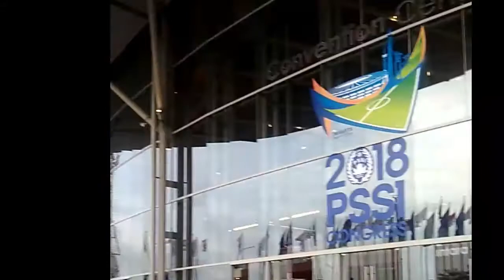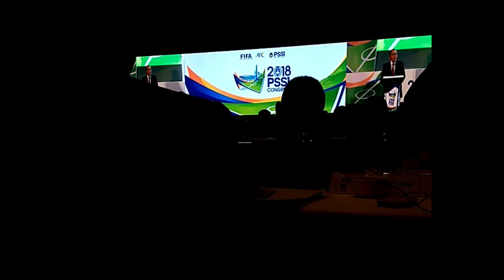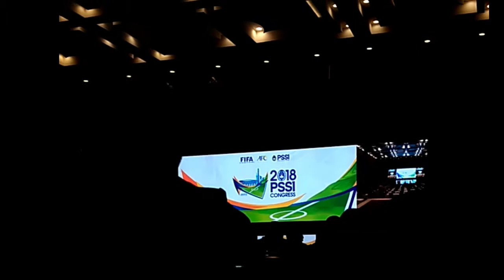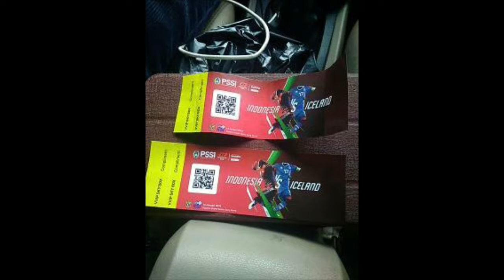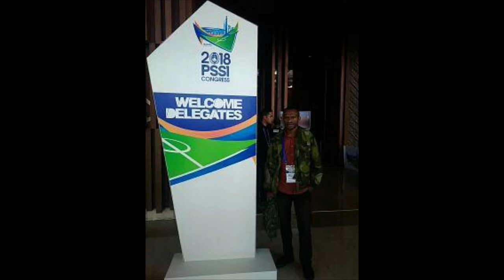VLOG 2 Kongress Tahunan PSSI 2018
Persatuan SepakbolA Seluruh Indonesia (PSSI),
Football Association of Indonesia

PSSI Baru dengan Visi:
"SEPAKBOLA INDONESIA YANG PROFESIONAL DAN BERMARTABAT"

Kongres bersejarah melahirkan sesuatu yang bersejarah Devisi Utama, dan Liga Nusantara , yang di adakan di:
Tanggal :13Januari 2018
Pukul: 09:00-15:00 wib
Tempat: BSD Serpong

Dokumen pribadi saya
Taken by: Me